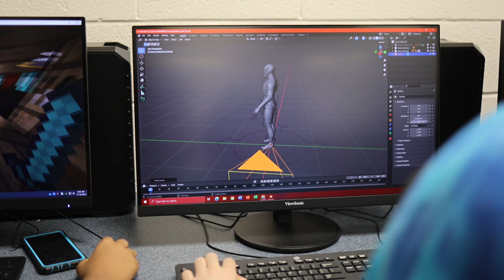Celebrating Success: Highlights from Fairfax County Public Schools 2024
This uplifting montage showcases the incredible achievements and innovation happening every day in Fairfax County Public Schools. From inspiring classrooms to thriving community partnerships, see how our schools are shaping the future and empowering students to succeed.